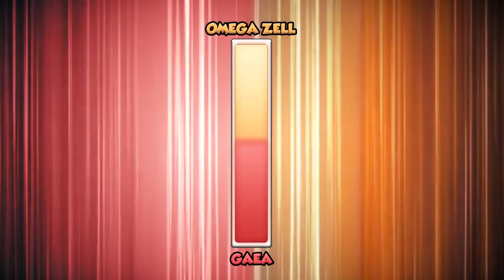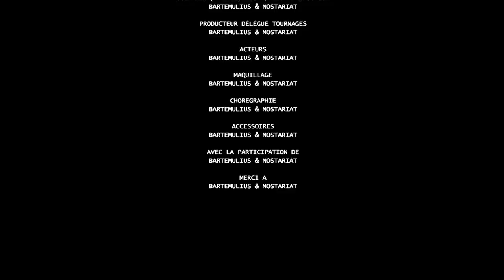BLOG DE GAEA - Show Grand Rex 2017 - Avant-première Noob film 3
Voici la vidéo du show joué pour l'avant-première du dernier film de la trilogie Noob (saison 8). Il s'agit de la 2ème partie de la soirée spéciale Noob au Grand Rex à Paris qui a eu lieu le 5 février 2017.

Sylvain notre topeur, Alexia et Mareen pour les chorégraphies, Ruddy pour les jingles et Fabien pour le mixage des vidéos, Lucas, Pierre et PA pour la technique, Florian, Mathieu.P, Laurent, Aude, Laure, Amandine, Pétulia et JBX en backstage, Sébastien et Aude pour le smourbiff géant, j'en oublie forcément, toutes les personnes qui ont rempli les sacs pour y mettre les smourbiffs en papier et à toutes les personnes qui, en filmant, m'ont permis de monter cette vidéo : Japan FM, Ulule, Nolife, Pierre, Overlook, Lenwë, Anthony Roche, Antoine Lerat, Antonin Monti, Céline Promsy, David Hugon, Devan Albert, Dimitri Millet, Enzo Monique, Flora Cebola, Florian Beaume, Franck Julé, Hortense Voillery, Joël Brunet, Jordan Auge, Kloé Rlt, Margaux Vouters, Mestr Tom, Moreau Jonathan, Nicolas Chaccour, Quentin GOUJON, Rémi Hillewaert, Stéphane Lejeun, et Vincent Manceau.

Scénario, mise en scène, montage : Anne-Laure Jarnet
Mixage : Fabien Fournier
Captation vidéos principales : Japan FM, Nolife, Olydri Studio, Ulule, Overlook, Neko Light Orchestra
Vidéos inserts : Anthony Roche, May Liane, Antoine Lerat, Antonin Monti, Céline Promsy, David Hugon, Devant Albert, Dimitri Millet, Enzo Monique, Flora Cebola, Florian Beaume, Franck Julé, Hortense Voillery, Joel Brunet, Jordan Auge, Kloe Rlt, Mestr Tom, Moreau Jonathan, Quentin Goujon, Rémi Hillewaert, Stéphane Lejeune, Vincent Manceau
Répertoire : Mokotz
Danseurs : Noob
Photo : Vincent Zafra

Merci à toutes et à tous d'avoir rendu ce moment possible, et merci pour ces superbes images !